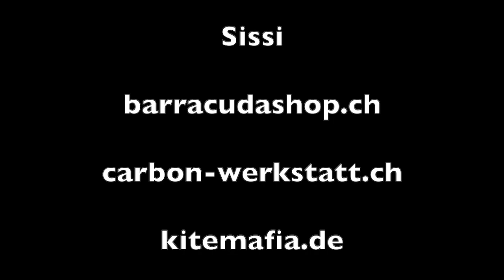Kite roadtrip Toscana (Kiten - kitesurfen - kitesurfing - Italy)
Diesen Herbst hat es uns nochmals in die Toscana verschlagen. Wir sind auf Fotopirsch gegangen in verschiedenen kleinen, typischen Bergstädten - sind gewandert im Nationalpark - und haben es uns gut gehen lassen in warmen Quellen !
Und ja - gekitet sind wir natürlich auch an verschiedenen Spots :)